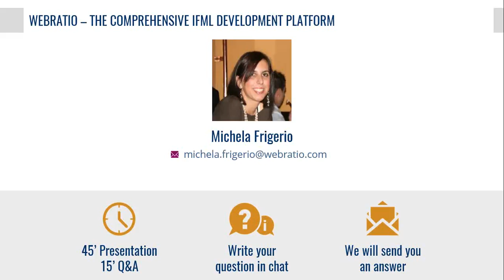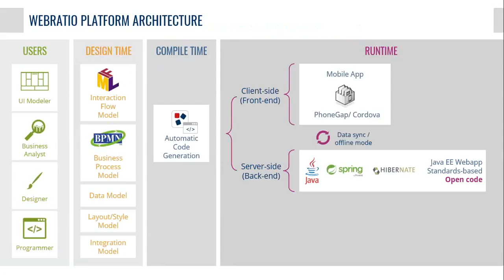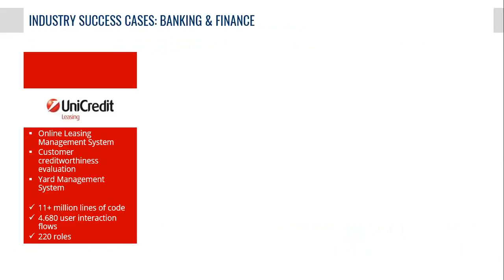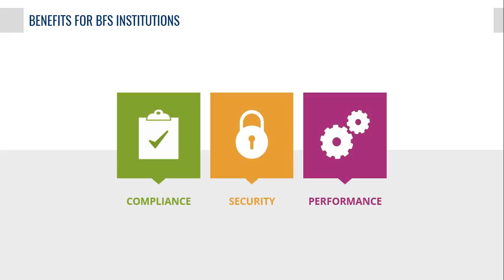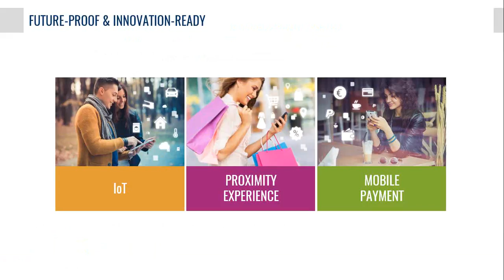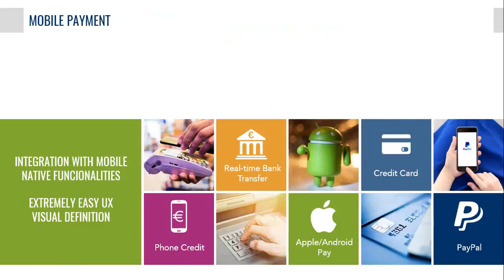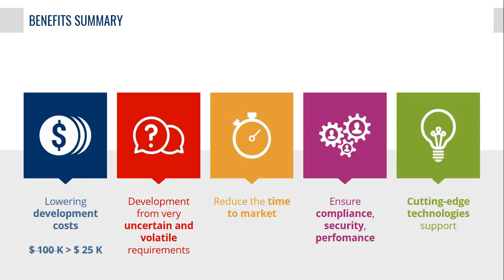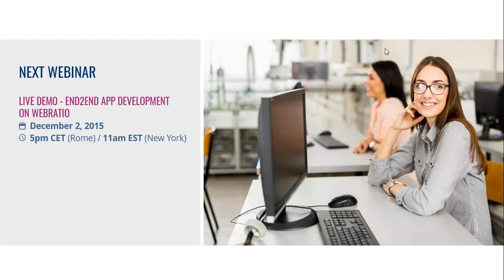WebRatio - The Comprehensive IFML Development Platform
Discover all the features and benefits of WebRatio Platform. The topics include ‪‎IoT‬, ‪Proximity‬ Experience, Mobile ‪Payment‬ solutions and ‪Digital‬. Focus will be on implementation of WebRatio at some large global corporations in ‪Banking‬ & Finance and ‪Retail‬ industries. This presentation is powered by Stefano Butti, CEO at WebRatio and Daniel Pardhe, Senior Architect (Digital/Mobile) at Cognizant.

WebRatio Platform Overview 3:00
Banking & Finance Success Cases 16:15
Retail Success Cases 26:33
Cutting Edge Innovation 32:55
Benefits Summary 44:16
Q&A: Is the code generation of the platform open for direct changes by the customer or it requires a special customization by the WebRatio company? 47:43
Q&A: How the mobile version works with Cordova? Is it a web service framework in order to save mobile resources? 49:25
Q&A: How a company can start using WebRatio? 51:33